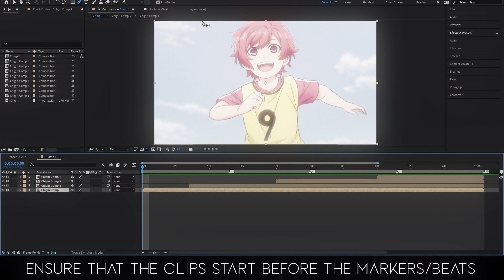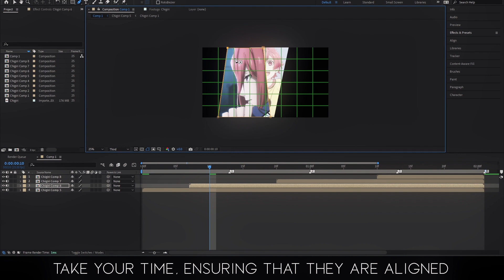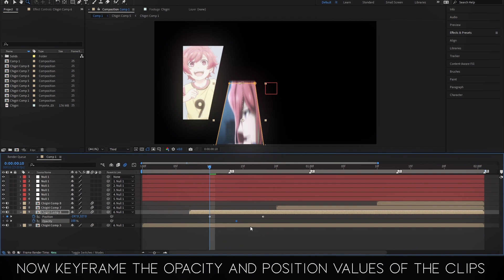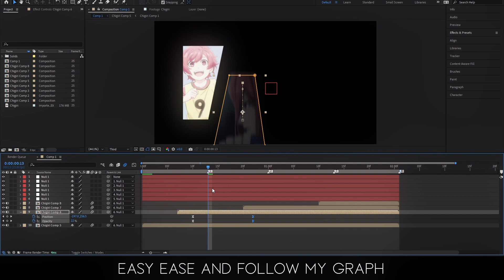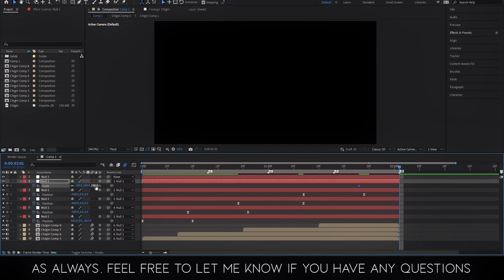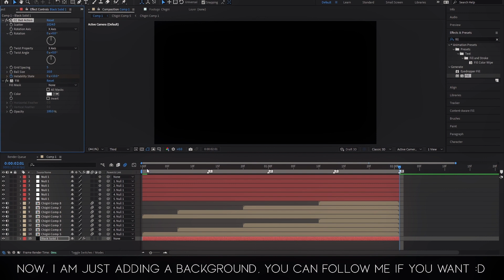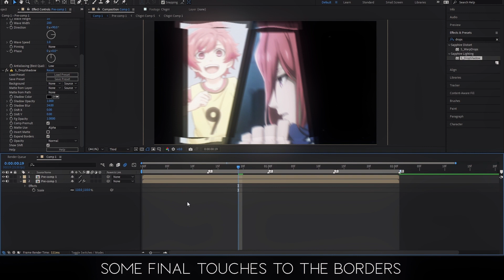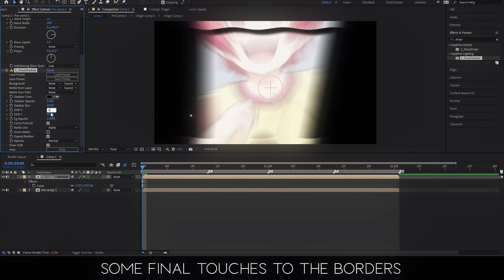Advanced Picture Slides || After Effects AMV Tutorial